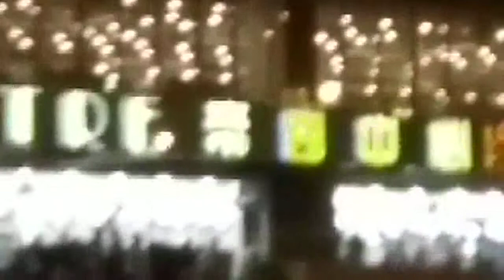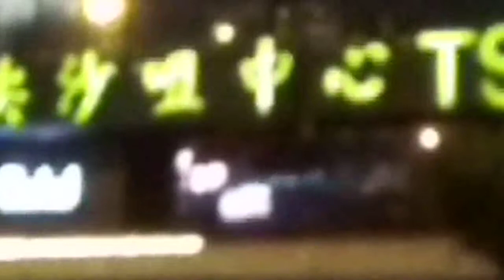尖沙嘴中心與帝國中心之間的 （ 有蓋行人天橋 ） 。 拍攝於尖沙嘴區東部 （ 近帝國中心商業大廈 ） 之海旁行人休憩公園 。 VID 20181001 185656